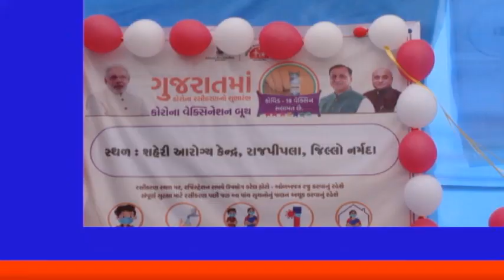SPEEDNEWS17 રાજપીપલા અર્બન હેલ્થ સેન્ટર ખાતે પ્રથમ દિવસે 100 હેલ્થ કેર વર્કર્સ અને તિલકવાડા સામુહિક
રાજપીપલા અર્બન હેલ્થ સેન્ટર ખાતે આજે પ્રથમ દિવસે 100 હેલ્થ કેર વર્કર્સ અને તિલકવાડા સામુહિક આરોગ્ય કેન્દ્ર ખાતે 50 સહિત કુલ 150 જેટલાં હેલ્થ કેર વર્કરની કોરોના વિરોધી રસી કરણ કરાયું

કોરોના વોરિયર્સ હેલ્થ કેર વર્કસ બન્યા રસીકરણના પ્રથમ હકદાર, આનંદની લાગણી અનુભવી.

હવે તબક્કાવાર નર્મદા જિલ્લામાં  હેલ્થ કેર વર્કર, ફ્રન્ટ લાઇન વર્કર, 50 થી ઓછી વયના અને 50 થી વધુ વયના અંદાજીત.120 લાખ જેટલા લોકોને કોવીડ-૧૯ વેક્સીનેશન હેઠળ આવરી લેવાશે.

રાજપીપલા,તાં.16
એન્કર:

વડાપ્રધાન નરેન્દ્રભાઈ મોદીના હસ્તે સવારે કોવીડ- 19 વેક્શીનેશનનો ઓનલાઇન લોન્ચીંગ કાર્યક્રમ યોજાયો હતો . જે અન્વયે આજે નર્મદા જિલ્લામાં રાજપીપળા અર્બન હેલ્થ સેન્ટર ખાતે પ્રથમ દિવસે  100 જેટલા હેલ્થ કેર વર્કર્સને અને તિલકવાડા સામુહિક આરોગ્ય કેન્દ્ર ખાતે 50 સહિત 150 જેટલા હેલ્થ કેર વર્કરને કોરોના વિરોધી રસીકરણ કરાયું હતું.
રાજપીપળા અર્બન હેલ્થ સેન્ટર ખાતે પૂર્વ ધારાસભ્ય હર્ષદભાઇ વસાવા અને મુખ્ય જિલ્લા આરોગ્ય અધિકારી ડો.કે.પી.પટેલ, તથા રાજપીપળા સિવિલ હોસ્પિટલના સિવિલ સર્જન ડો.જ્યોતિબેન ગુપ્તા તથા પેરામેડિકલ સ્ટાફ, આશાવર્કર બહેનો સહિત, આરોગ્ય કર્મીઓની ઉપસ્થિતિમાં દીપ પ્રાગટ્ય કરીને રસીકરણ અને પૂર્વ ધારાસભ્ય હર્ષદભાઇ વસાવાએ રાજપીપળા અર્બન હેલ્થ સેન્ટર ખાતે રીબીન કાપીને કોરોના વિરોધી રસી કરણ કાર્યક્રમનો શુભારંભ કરાવ્યો હતો.આજે 150 કોરોના વોરિયર્સ હેલ્થ કેર રસીકરણના પ્રથમ હકદાર બન્યા હતા અને તેમને આનંદની લાગણી અનુભવી હતી.
આ પ્રસંગે મુખ્ય જિલ્લા આરોગ્ય અધિકારી ડૉ.કે. પી.પટેલે જણાવ્યું હતું કે નર્મદા જિલ્લામાં વેક્સીનેશનના કુલ- 5200 ડોઝ આપવામાં આવેલ છે, પ્રથમ તબક્કામાં ઓનલાઇન વેક્સીનેશન હેઠળ 4202 જેટલાં હેલ્થ વર્કરોની સાથે સંલગ્ન કર્મચારીઓના નામોની નોંધણી કરાઇ છે, તે તમામને આવરી લઇને 100 ટકા કામગીરી થાય તે રીતનું આયોજન કરવામાં આવ્યું છે.
અધિક જિલ્લા આરોગ્ય અધિકારીશ ડૉ. વિપુલ ગામીતે જણાવ્યું હતું કે, રાજપીપલા અર્બન હેલ્થ સેન્ટર ખાતે પ્રથમ દિવસે 100 અને તિલકવાડા સામુહિક આરોગ્ય કેન્દ્ર ખાતે 50   સહિત કુલ 150 જેટલાં લોકોને પ્રથમ દિવસે અગ્રતા ક્રમે રસી આપવામાં આવી છે.
આરતી મૂકાવ્યા પછી 28 દિવસ પછી બીજો ડોઝ લેવો ફરજિયાત છે. અઠવાડિયા પછી કોરોના સામે લડવાની રોગપ્રતિકારક શક્તિ વિકસિત થશે નર્મદામાં રસીકરણ કર્યા. પછી નર્મદા જિલ્લો કોરોના મુક્ત બની જશે. એવો આશાવાદ વ્યક્ત કર્યો હતો.

 REPORT:lદીપક જગતાપ,,રાજપીપળા